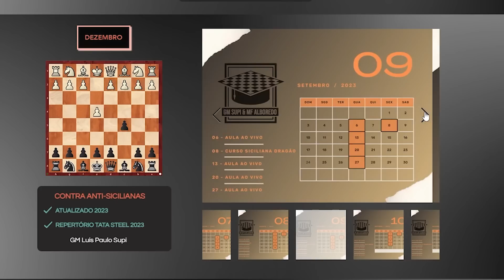DESTE MATCH EU GOSTEI! Em busca dos 3000